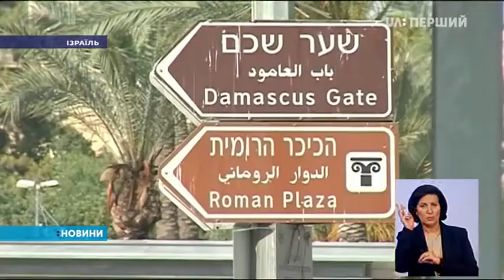Сполучені Штати Америки офіційно відкрили своє посольство в місті Єрусалимі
За кілька годин до цього в Cекторі Гази, біля кордону з Ізраїлем розпочалися заворушення. Нині відомо, що внаслідок сутичок з ізраїльськими військовими загинули щонайменше 40 людей та понад 1600 дістали поранень.

Близько 15 тисяч палестинців вийшли на марш протесту у зв'язку з відкриттям посольства, а також 70-річчя від вигнання палестинців зі своїх земель.